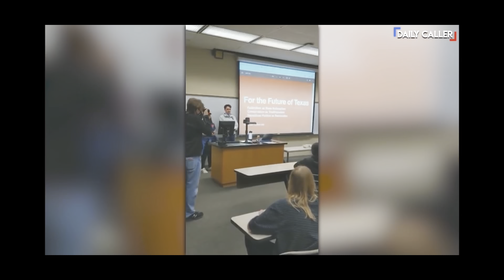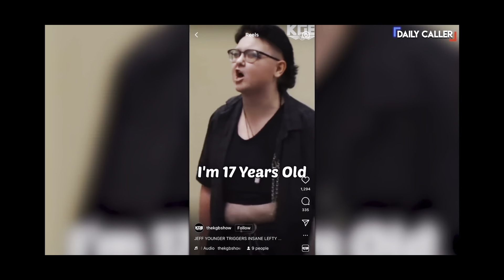Antifa takes over Jeff Younger's speech at a university in Texas.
There are many people like this in the world today and we need to be praying for them. They are the way they are because they are sinners who are still dead in their sins and they need the gospel. They need the light of Christ to open their eyes to the truth.